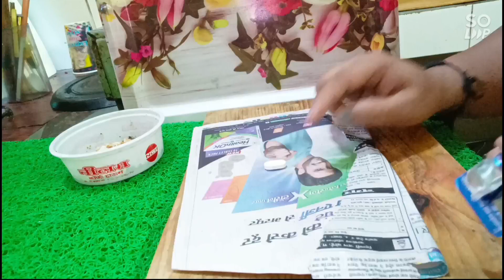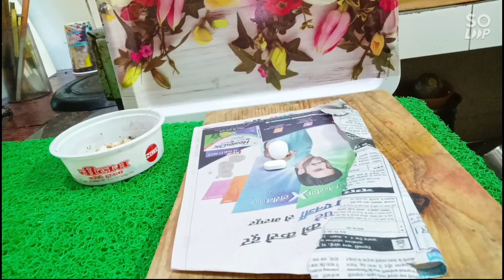बिना केमिकल के घरेलू तरीके से भगाएं चूहे😱New tips 2023/ Ghar se chuhe kaise bhagaye/Mouse killer